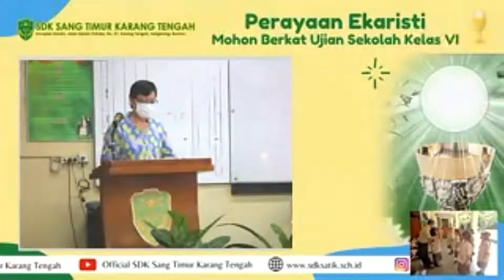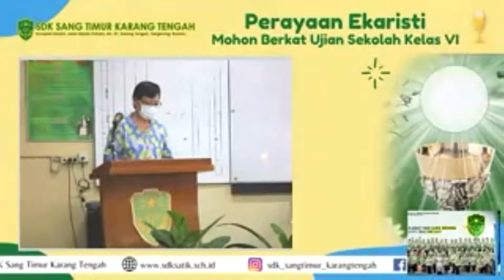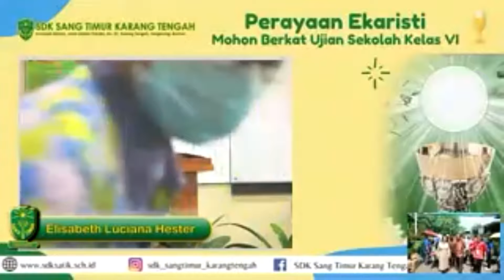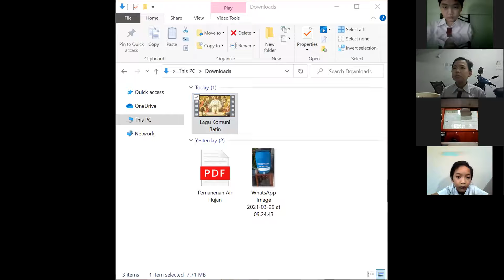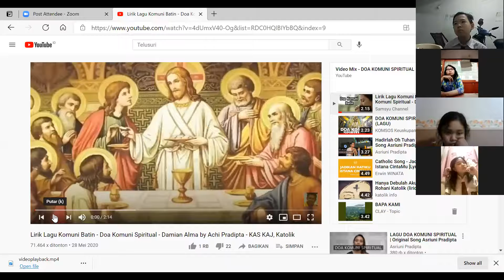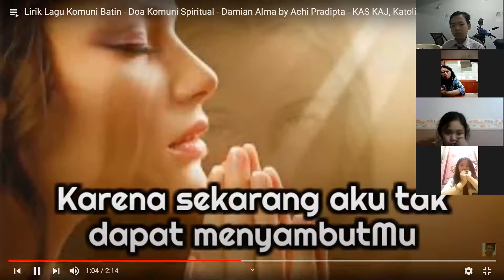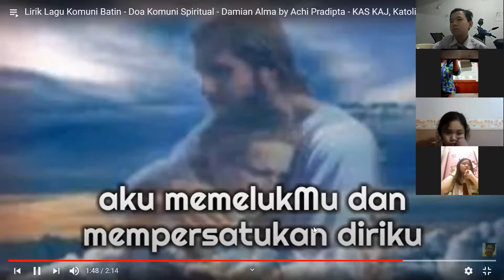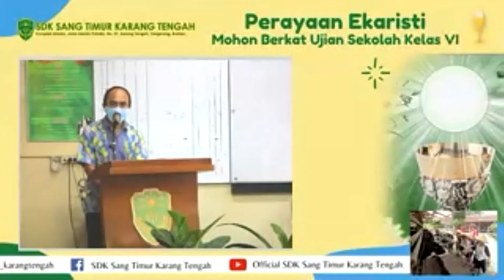Perayaan Ekaristi: Mohon Berkat Ujian Kelas 6